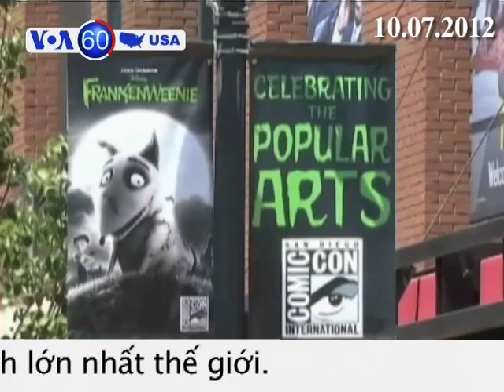VOA60 Hoa Kỳ 10/07/2012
Cuộc thăm dò mới nhất do đài ABC thực hiện cho thấy Tổng thống Obama và Thống đốc Romney ngang nhau trong cuộc chạy đua dành chiếc ghế Tổng thống Mỹ.
Đám đông nối đuôi nhau bên ngoài Trung tâm hội nghị San Diego để dự buổi khai mạc Triển lãm Comic Con 2012, xem sách truyện tranh hài và trung tâm nghệ thuật tạo hình lớn nhất thế giới.
Khách sạn Grand Hotel trên đảo Mackinac bang Michigan đánh dấu kỷ niệm năm thứ 125 năm, với sự hiện diện của 5 vị Tổng thống Mỹ.
Cặp vợ chồng nổi tiếng Tom Cruise và Katie Holmes đạt thỏa thuận về các điều kiện ly hôn.
Sở thú tại quận Bronx của New York là nơi chứa đủ loại động vật, kể cả các con thú này làm bằng LEGO.